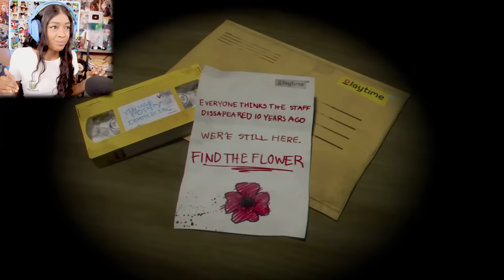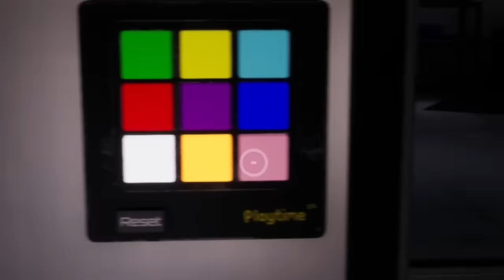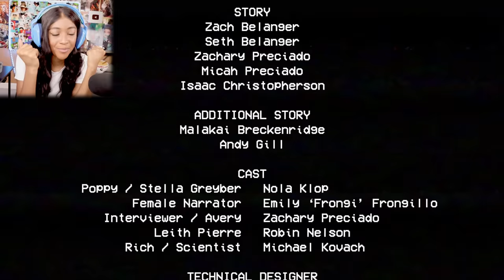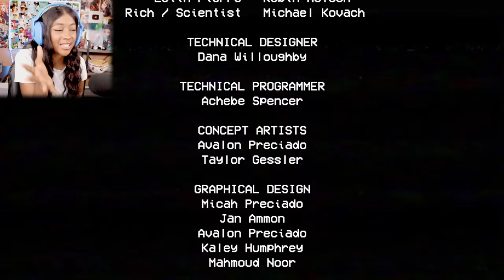PLAYING WITH HUGGY WUGGY IS SO FUN.... | Poppy Playtime: Chapter 1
Becare when playing with Huggy Wuggy... He might let you go...